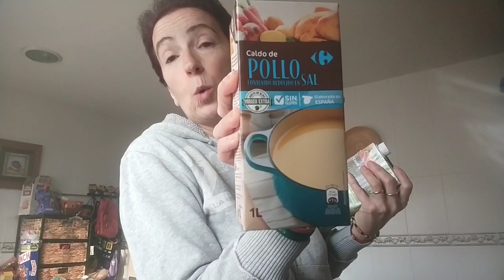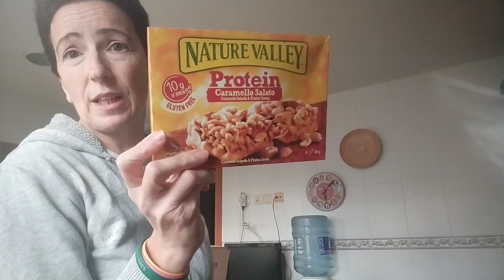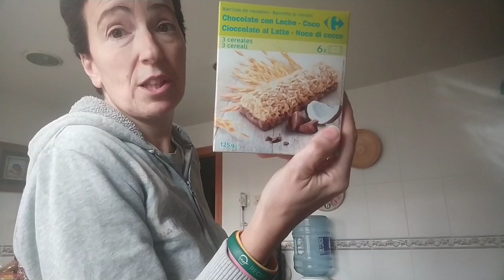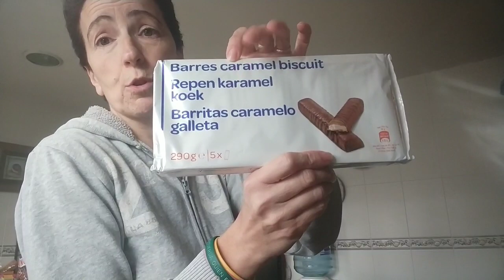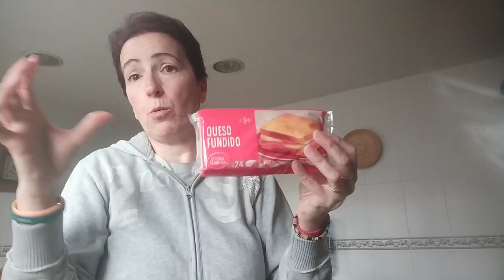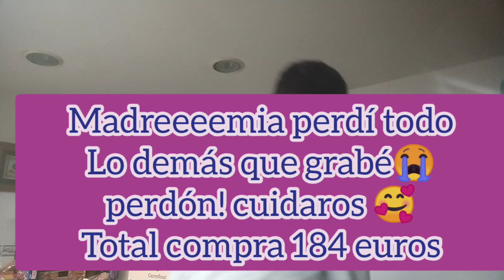Compra Semanal Carrefour 🛒🛍️ con precios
Aquí os dejo mi compres de Carrefour online,bien de precio,se me ha borrado un cuarto del vídeo😭😭😭 lo siento,os subo el trozo que me ha quedado!! Gracias y cuidaros mucho😍😍